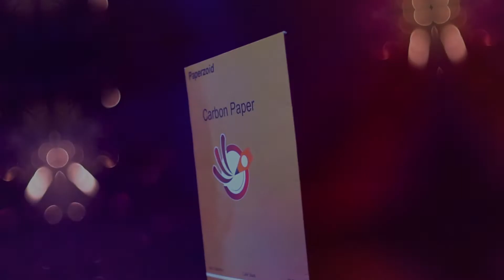Carbon Paper Commercial | Epic B Roll | (Syndicate Production)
Checkout our cinematic epic B roll sequence for Paperzoid Carbon paper.
We Created an Orbiting Camera Rig Trick to Get this Epic B Roll!